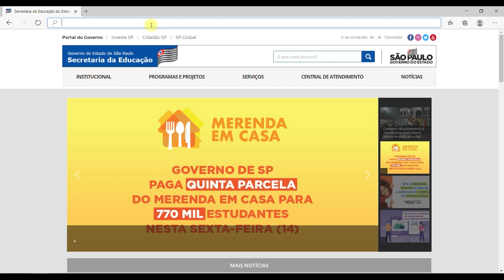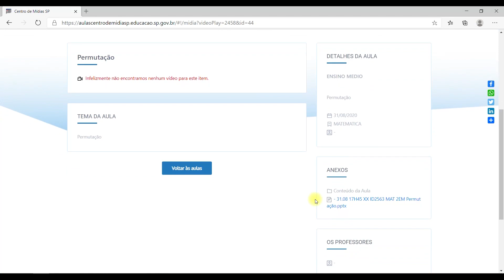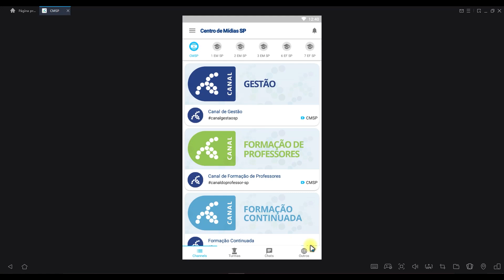NOVIDADE!!! Novo Repositório de vídeos e powerpoint do CMSP!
Nesse vídeo, apresento o novo repositório de vídeos e powerpoint do Centro de Midias SP! Que pode ser acessado de Qualquer Lugar!